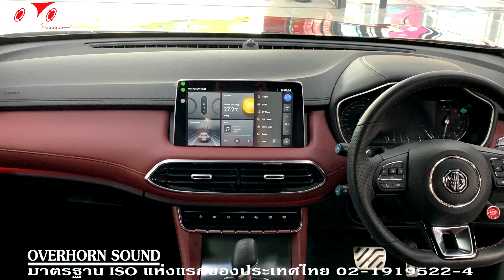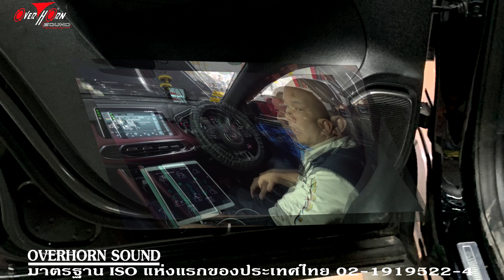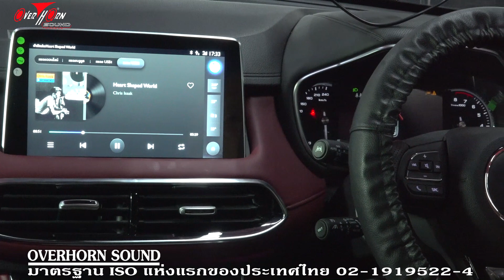MG HS กับชุดอัพเกรดที่ได้รับความนิยมสูงสุด ติด Pioneer DEQ S1000A2 เสียงใสมาก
กระแสยังแรงไม่หยุดนะครับ สำหรับท่านที่ใช้รถยนต์ MG HS หลังจากที่ทาง ทีมงานโอเวอร์ฮอร์นซาวด์ ราชพฤกษ์ ได้พัฒนาเทคนิคในการสร้างมิติและเวทีเสียง ซึ่งทางลูกค้าได้เห็นเทคนิคที่แตกต่างจากที่อื่นอย่างชัดเจน มีการถ่ายทำการทำงานทั้งเบื้องหน้าและเบื้องหลัง อย่างชัดเจน ทีมงานโอเวอร์ฮอร์นซาวด์ ราชพฤกษ์ รู้สึกเป็นเกียรติอย่างยิ่งที่ทางลูกค้าได้มายืนชมเทคนิคในการติดตั้งทุกขั้นตอน
หลังจากถอดแผงประตู เราต้องมาทำโครงสร้างพื้นฐานให้มีความแข็งแรง ทางดีลเลอร์จะติดแผ่นโฟมมา แต่ทางทีมงานโอเวอร์ฮอร์นซาวด์ ราชพฤกษ์ จะใช้แผ่น Damp ทีมีคุณภาพ และความยืดหยุ่นสูง มาติด และดูงานของ ทางทีมงานโอเวอร์ฮอร์นซาวด์ ราชพฤกษ์ นะครับจะรีดจนขึ้นรูปเห็นลาย Body ชัดเจน และยังทำการ enforcement เพื่อทำให้โครงสร้างของแผ่น Damp ให้มีความแข็งแรงและเพิ่มการยึดเกาะให้ดียิ่งขึ้น มาดูนะครับว่า การซับเสียงดีขนาดใหน ไม่มีค่า Vibration เลยนะครับ ในส่วนของตำแหน่งติดลำโพง มีการออกแบบ Spacer ขึ้นมาใหม่ เพื่อใช้กับรถแต่ละรุ่นโดยเฉพาะ เป็นเทคนิคเฉพาะของทางทีมงานโอเวอร์ฮอร์นซาวด์ ราชพฤกษ์ ซึ่งแตกต่างจากที่อื่นโดยสิ้นเชิงนะครับ
การติดตั้ง Passive ในตำแหน่งที่เหมาะสมพร้อมกับการยึดที่แน่นหนา สายก็ใช้ Berix มาตราฐาน OFC แบบ Pure Copper เฮียชัยได้เผยเทคนิคในการพิสูจน์ สายคุณภาพ OFC ของแท้ให้ดูนะครับ
มีการนำ Terminal มาเข้าขั้วสาย เพื่อให้การลื่นไหลของกระแสดีขึ้น
หลังจากติดตั้งเสร็จ ก็มาที่การ setup processor เพื่อนำสัญญาณจากตัว Front มาวิเคราะห์และประมวลผลใหม่ มีอุปกรณ์ ในการตั้ง RTA ให้แม่นยำยิ่งขึ้น
ลองมาทดสอบฟังกันครับ สังเกตุนะครับว่า Sound stage ลอยบน Dashboard เสียงคนร้องโปร่งใส กังวาล เก็บรายละเอียดได้ชัดเจน